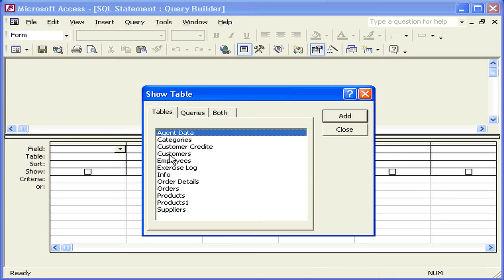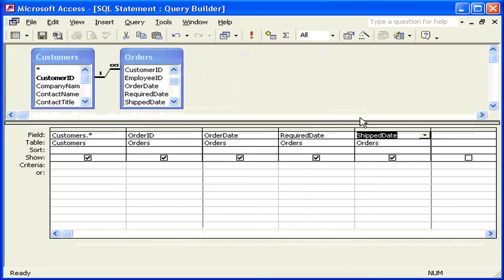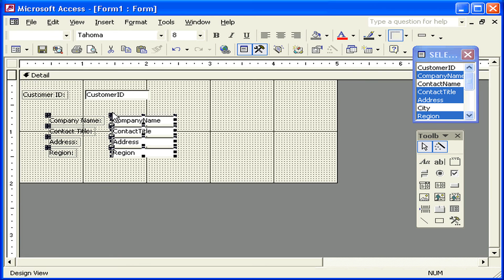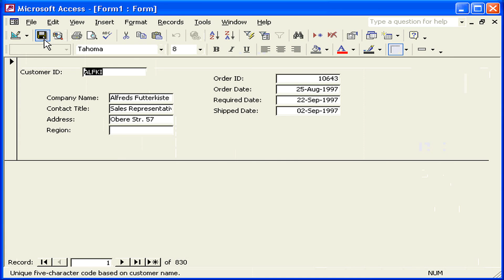إنشاء النماذج في طريقة العرض Design View Access XP